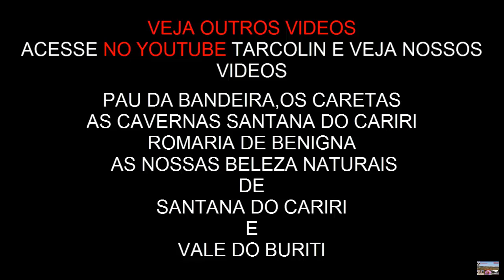NASCENTE A PIMENTEIRA